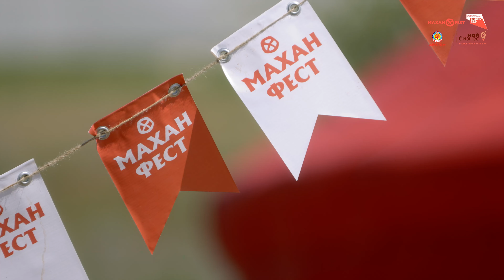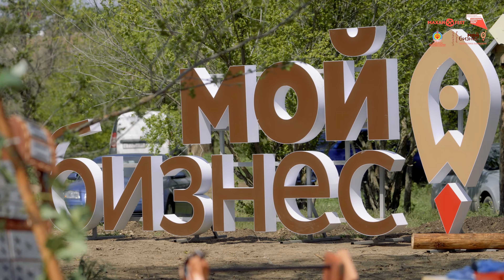Элиста, Калмыкия. Гастрофестиваль МаханФест 2023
В Элисте прошел ежегодный гастрономический фестиваль «МаханФест».